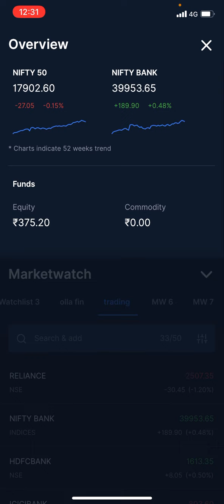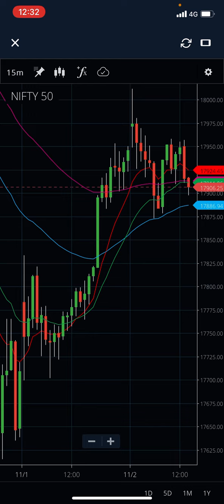2 November 2021/afternoon update /nifty and BANKNIFTY imp levels